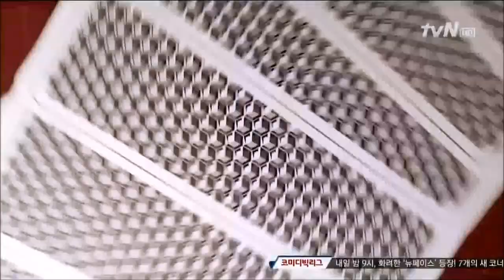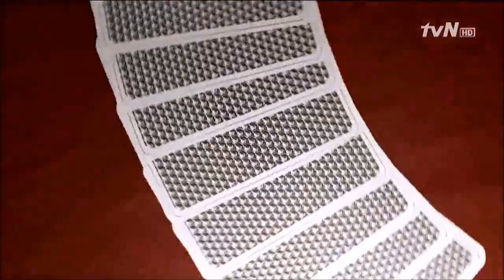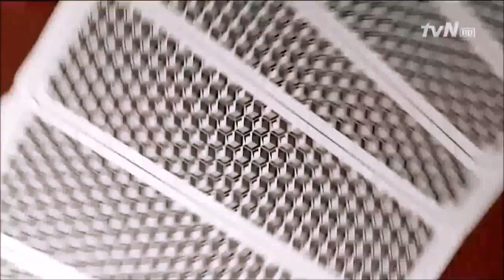더 지니어스 : 게임의 법칙 1~7화 오프닝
오프닝